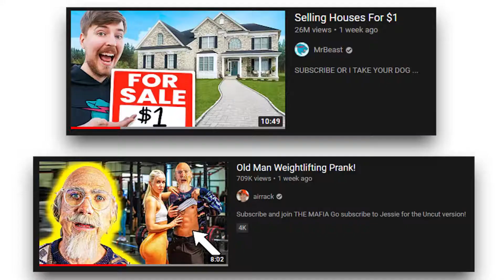How To Grow On Youtube 2023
In this video i shared the ultimate secrets using which you can Grow your channel in 2021.  I hope i helped.

SOCIAL MEDIA